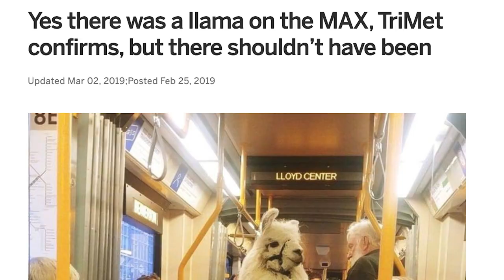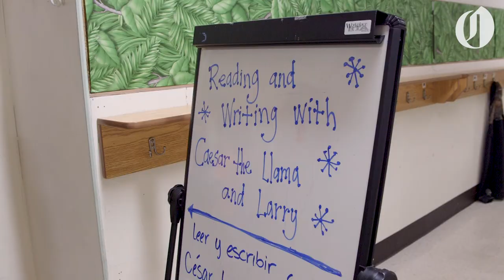Riding on a MAX train made this llama famous: Oregon Tails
Caesar the No Drama Llama, the Salem-area's celebrity llama, visits students at Albany's Waverly Elementary.